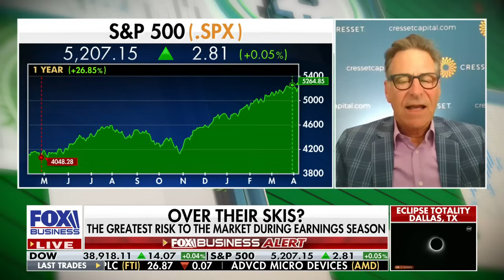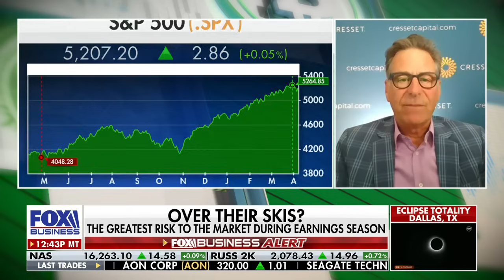FEAR AND GREED: The greatest risk to the stock market in 2024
Cresset Chief Investment Officer and founding partner Jack Ablin discusses the biggest risks facing investors and whether the Fed will cut rates on 'Making Money.'